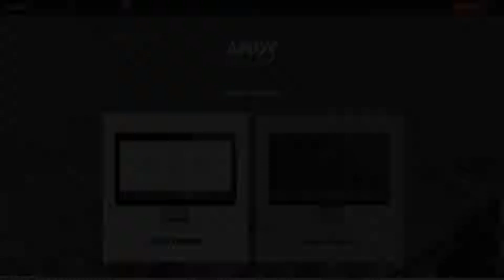Andy – Elegant Creative Minimal One Page Template